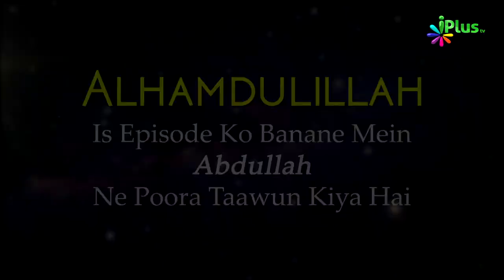Tek Lagakar Khana Khana Kaisa Hai | 5 Minute Ka Madrasa Ep 41 | Shaikh Arshad Hussain | iPlus TV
. Tek Lagakar Khana Khana Kaisa Hai | 5 Minute Ka Madrasa Ep 41 | Shaikh Arshad Hussain Mohammadi | iPlus TV